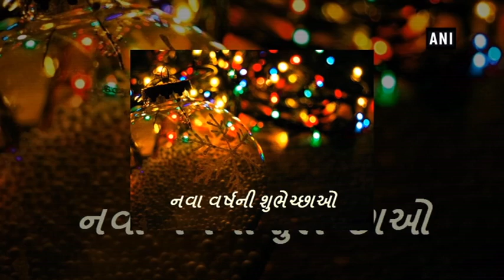President Kovind, PM Modi extend Gujarati New Year greetings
New Delhi, Nov 08 (ANI): President Ram Nath Kovind and Prime Minister Narendra Modi extended greetings to the people of Gujarat on the occasion of Gujarati New Year on Thursday."Saal Mubarak! (Happy New Year) Greetings and good wishes to all Gujaratis in India and across the world marking the start of a New Year. May the coming year bring joy, peace, and prosperity to our families," read a tweet from the President. Prime Minister Modi tweeted "New Year greetings to all Gujaratis. May the coming year lead to the fulfillment of all your aspirations. May everyone be healthy and happy. Saal Mubarak!," Gujarati New Year, also known as Bestu Varas, marks the beginning of the Kartik month of the Hindu calendar. The day is observed by worshiping the Govardhan Hill, as according to legends, Lord Krishna worshiped the hill in order to protect the people of Mathura city in Uttar Pradesh from heavy rains. On this day, homes of Gujarat natives are decked up with lights and flowers to celebrate the occasion. They also visit temples to pray for a good start to the year. Gujarati New Year also coincides with Govardhan Puja celebrations in North India, which takes place on the next day of Diwali every year.